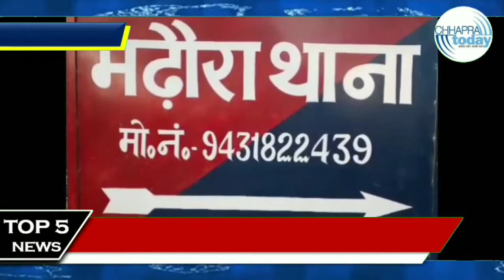22 फरवरी 2019, आज की पांच बड़ी खबरें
22 फरवरी 2019, आज की पांच बड़ी खबरें